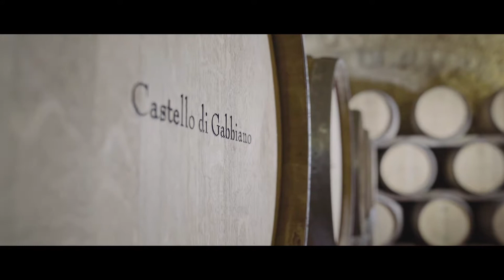Castello di Gabbiano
Staying at a winery. The castle is open to the public, offering accommodation, lying between Florence and Siena, makes it a perfect base for excursions throughout Tuscany. Directed by Andrea Baldini